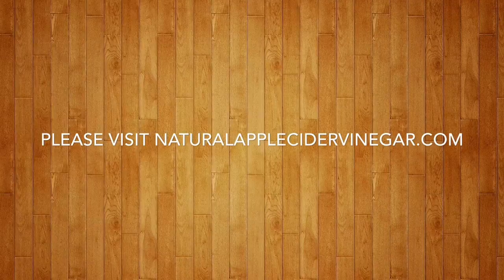Reasons Why Apple Cider Vinegar Helps With Weight Loss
Learn about how apple cider is great for many things, including weight loss Check out all these natural home remedies!

You might be wondering if apple cider vinegar for weight loss really works? Here’s a brief explanation. Our body converts carbohydrates into blood sugar (glucose). Blood sugar levels can affect how hungry and energetic we feel and also determines whether we burn fat or store it.

OUR FAVORITE NATURAL HEALTH SUPPLIES
Bragg Apple Cider Vinegar
The Squatty Potty
Price Check Bragg ACV on eBay

QUESTIONS?